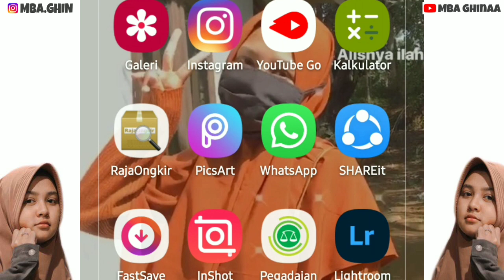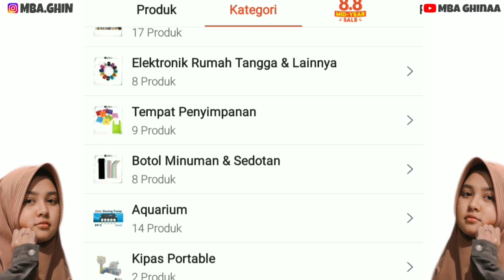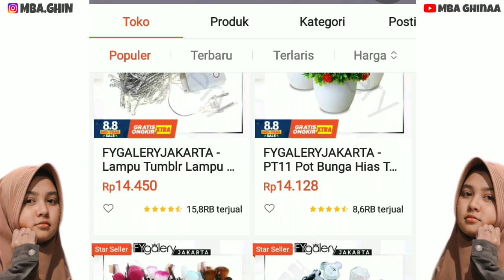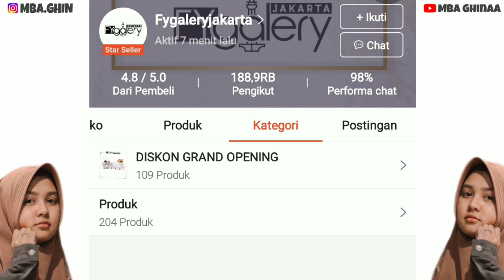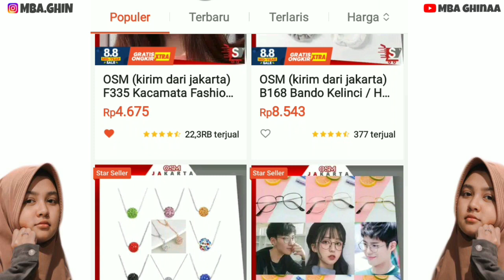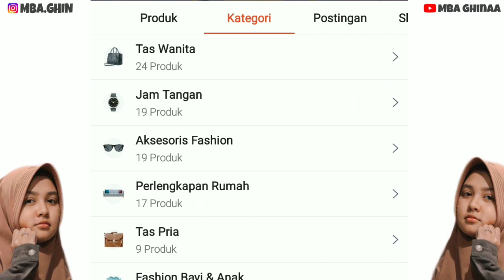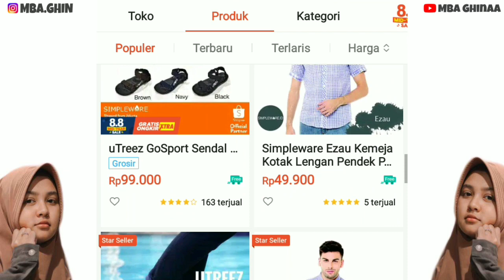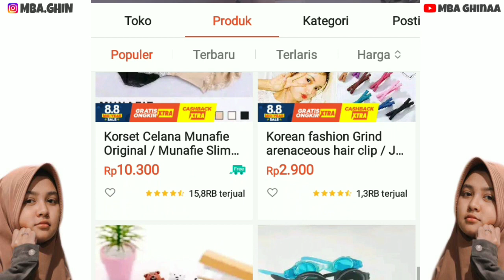5 REKOMENDASI OLSHOP KACAMATA KEKINIAN DI SHOPEE | KACAMATA ALA SELEBGRAM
5 REKOMENDASI OLSHOP KACAMATA KEKINIAN DI SHOPEE | KACAMATA HARGA MULAI 2.000AN

Assalamualaikum semua 😊
semoga sehat selalu ya , oiya wajib tonton videonya sampe abis ya, semoga bermanfaat  ❤

ini dia link tokonya kuy lah borong 👇🏻👇🏻

Matur nuwun ♥️